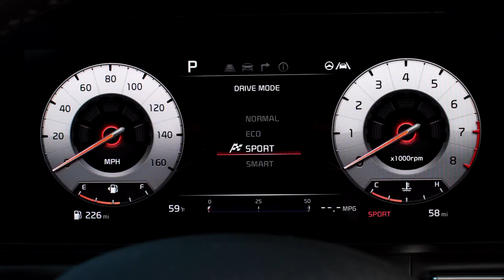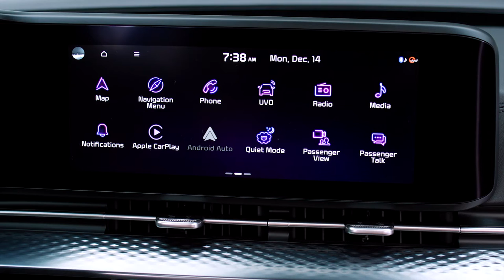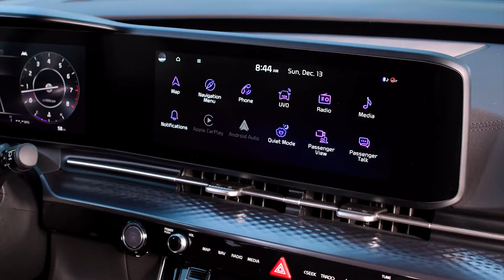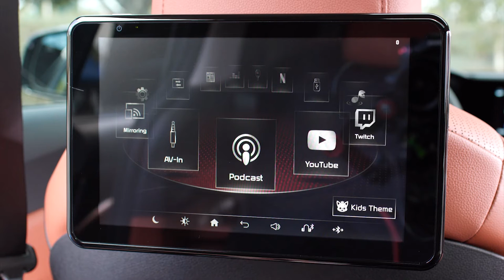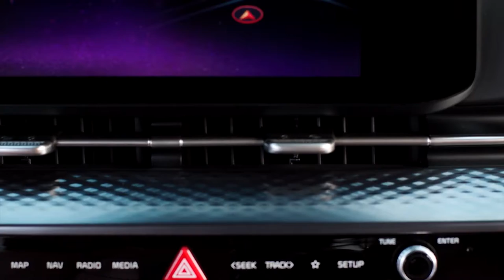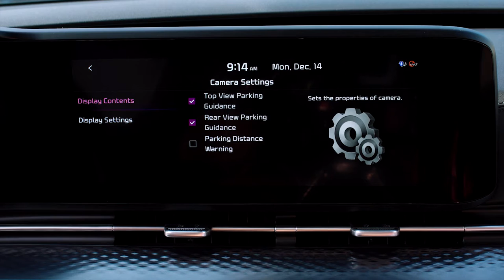2022 KIA CARNIVAL 7 SEATER | COMPLETE REVIEW | TRUNK SPACE | INTERIOR | EXTERIOR | TEST DRIVE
DETAILS ABOUT THE CAR:
The all-new 2022 Kia Carnival Multi-Purpose Vehicle (MPV) replaces the outgoing Sedona to become a multifaceted and unexpected companion.  Staking claim on the unoccupied space between SUV and family hauler, the Carnival arrives with a new name and is the first vehicle to be sold in the U.S. with Kia’s new logo proudly displayed on its sculpted hood.
The front-wheel drive Carnival keeps things simple with a single powertrain and best-in-class horsepower that is a perfect partner for this MPV’s size and intentions:
3.5-liter V6 GDI Engine
Best in class 290 horsepower at 6,400 rpm
262 lb.-ft. torque at 5,000 rpm
8-speed automatic transmission
3500 lbs. of towing capacity
In addition to the Carnival’s elevated interior styling, the all-new MPV offers plenty of space for 7- or 8-passenger flexibility, comfort for long road trips, or jaunts to the local lumber store:
Best-in-class 168.2 cubic feet of passenger room
Best-in-class 145.1 cubic feet of cargo room (behind first row) in LX, EX, SX trims
“Slide-Flex” seating for 8-passenger versions allow multiple configurations including a sliding second row center seat which, when in the forward-most position, allows the front passenger easy access the baby or child riding in it. This seat also converts into a functional table
Available heated and ventilated second-row VIP Lounge Seating with power controls, wing-out headrests and leg extensions in up-level 7-passenger configuration
Removable second-row seats and fold-in-floor third-row seats for best-in-class cargo room (second row seats not removable in SX-Prestige)
The Carnival also offers a roster of special and innovative features to make travel easier, safer, and more enjoyable:
Standard hands-free opening power sliding doors with Smart Key
Available hands-free Smart Power Liftgate with auto-close (EX and above)
Available Smart Key with one-button open/close functionality for rear sliding doors and liftgate (EX and above)
Rear Occupant Alert (ROA) uses ultrasonic sensors engineered to detect child or pet movement in the second and third rows after the doors have been locked. It then can notify the driver and surrounding area by sounding the horn, illuminating the hazard lamps. Vehicles equipped with UVO link (EX and above) will also receive notifcations on their mobile phone through the UVO link app
Safe Exit Assist (SEA): Audibly alerts the driver or passengers opening their door not to exit the vehicle when the system detects approaching traffic. The system can intervene to lock the rear doors when the vehicle is equipped with available Power Child Lock
Rear Passenger View Camera with zoom and night vision to keep an eye on children in the back seat, even after dark (standard on EX, SX, SX-Prestige)
Passenger Talk cabin intercom system for clear communication between passengers up front and in the rear (standard on EX, SX, SX-Prestige)
Passenger Voice Recognition allows second row occupants to control numerous in-vehicle functions through voice commands by pushing a button mounted on the ceiling (standard on EX SX, SX-Prestige)
Dual Rear Screen Entertainment Monitors with Wireless Apple and Android device screen mirroring (standard on SX, SX-Prestige)
And like all of Kia’s lineup, the Carnival offers a wide array of standard and optional technology, including:
Standard 8-inch touchscreen display with wireless Apple CarPlay and Android Auto
Wireless smartphone charging
3-in. navigation display
3-in. full digital instrument cluster
Multi-Bluetooth connectivity
Up to nine USB ports for all three rows and two 110-volt power inverters
Bose7 Premium sound system, available with 12 high-performance speakers
Bose Centerpoint technology converts stereo sources into a richer surround-sound experience
Dynamic Speed Compensation analyzes the sound source and automatically adjusts according to speed